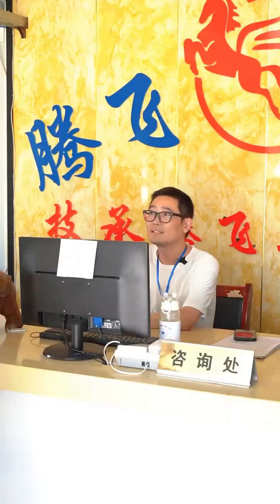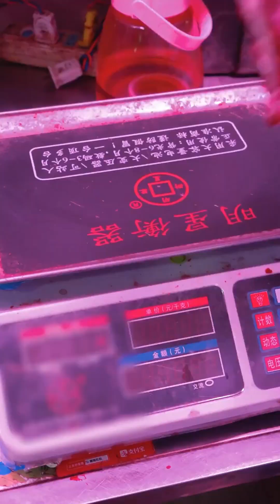雨霞撿到手機好心歸還失主，貪心鄰居看見竟索要好處費，沒想到因此錯過了好工作#短劇#鄉村#婆媳矛盾#婚姻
雨霞撿到手機好心歸還失主，貪心鄰居看見竟索要好處費，沒想到因此錯過了好工作
本影片是一部原創拍攝的短劇，完全符合YouTube社群準則
這裡是【雨霞和輝輝】
很高興在這裡跟大家見面
我將在這裡為大家帶來農村的日常✨
分享我们的日常生活~